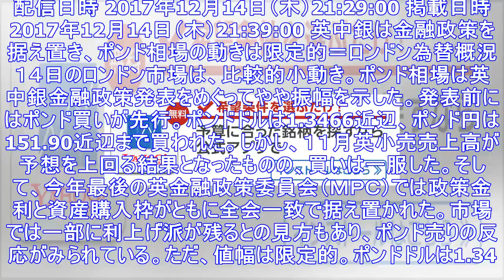英中銀は金融政策を据え置き、ポンド相場の動きは限定的＝ロンドン為替概況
配信日時 2017年12月14日（木）21:29:00 掲載日時 2017年12月14日（木）21:39:00 英中銀は金融政策を据え置き、ポンド相場の動きは限定的＝ロンドン為替概況 　１４日のロンド...